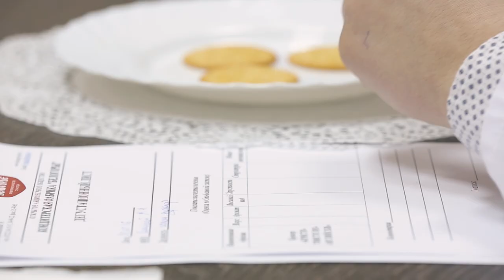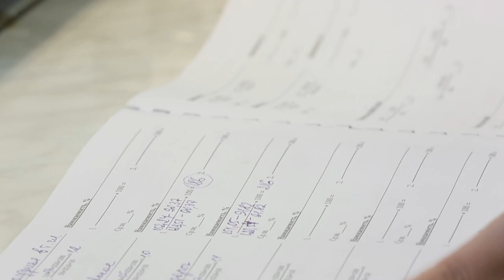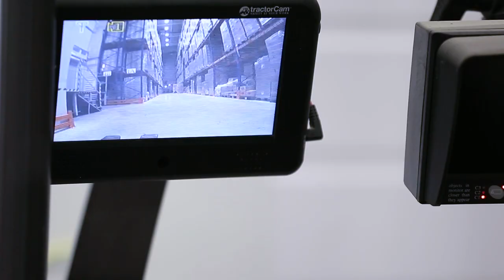«В реальном времени». Кондитерская фабрика (22.03.2016)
Если вы когда-то в детстве мечтали побывать на кондитерской фабрике, у вас есть такая возможность. Пищевая промышленность всегда вызывает любопытство. Напичканная бездушными машинами, она делает то, что ближе всего нашему сердцу… и желудку… Приручить технику и заставить ее выпекать наши завтраки и десерт на обед и ужин – как они это делают? Отправляемся на кондитерскую фабрику.